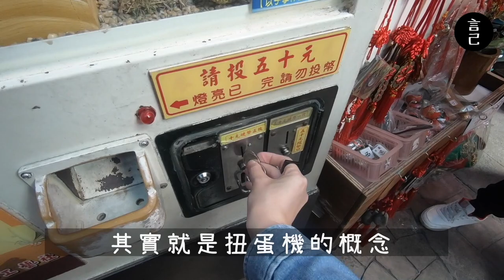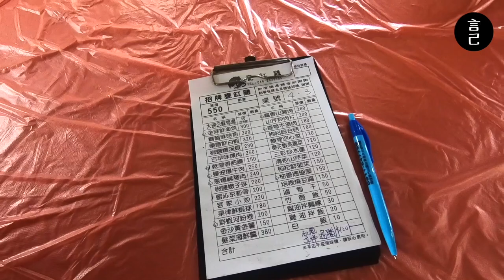是有多美？竹山紫南宮七星級廁所，讓趴媽說走就走甘願一日來回！？田尾花園公路的仙人掌，超可愛！(南投、竹山、走春、南投景點、彰化、田尾、彰化景點、35甕缸雞、農村仙人掌園、南投一日遊）【言己,日常生活】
到底竹山紫南宮的廁所有多厲害？
厲害到我媽無視台北南投的距離，也要堅持一日來回！

00:20​ 跳過開頭，直接看內容
00:30​ 開了快4個小時，終於抵達竹山紫南宮
01:44​ 趴媽非來不可，竹山紫南宮七星級廁所
02:32​ PTT鄉民推薦，來紫南宮不能錯過的35甕缸雞
03:41​ 離竹山不遠的田尾！順路來田尾花園公路看看超美又好拍的植栽
04:10 農村仙人掌園，整個園區的仙人掌超可愛，又超好拍，推薦來一趟！

過年的連續假期，就是陪家人走走的時候，
而趴媽神來一筆的想去竹山紫南宮的願望，
就造就我們這一趟大多都待在車上的旅行～

這天，
我們除了來紫南宮，也到了彰化田尾走走，
而怎麼玩呢？快來一起看影片吧！